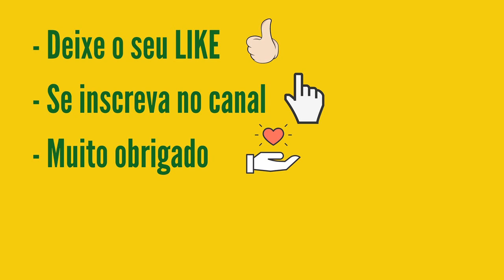Resultado Timemania 1791 de ontem 02/06 Quinta-feira | Time Mania de ontem Concurso 1791 de 02/06/22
7 acertos
0 aposta
R$ 0,00

6 acertos
11 apostas
R$ 33.730,39

5 acertos
470 apostas
R$ 1.127,76

4 acertos
9.017 apostas
R$ 9,00

3 acertos
85.784 apostas
R$ 3,00

SAMPAIO CORRÊA/MA
22.017 apostas
R$ 7,50

Próximo sorteio
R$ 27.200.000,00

DIGA NOS COMENTÁRIOS.